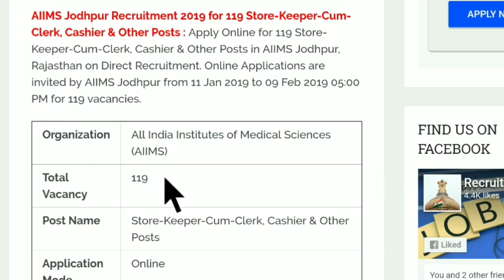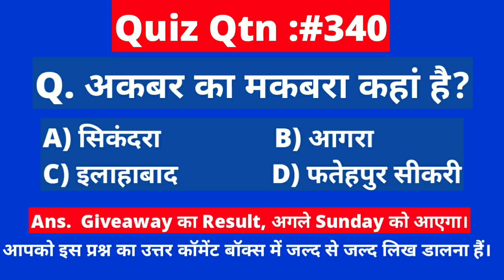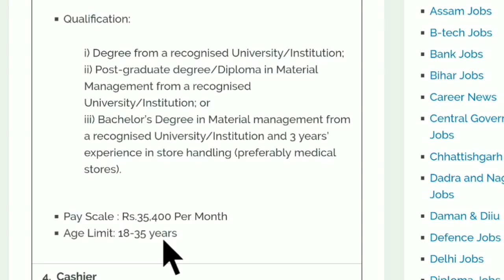Graduates की AIIMS में बड़ी भर्ती , Salary: 44900 | Govt Job - All India Job - AIIMS Recruiment 2019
AIIMS
All India Institute of Medical Sciences
All India Institute of Medical Sciences Recruiment
All India Institute of Medical Sciences Recruiment 2019
AIIMS Recruiment
AIIMS Recruiment 2019
Account Officer Vacancy
Casier Vacancy
Store Keeper Vacancy
RBI JE Recruiment 2019
Reserve Bank of India Recruiment 2019
RBI JE Vacancy 2019
Assistant Vacancy
Technical Assistant (Urology)
Nursing Officer
Stenographer Grade-II
MTS
Food Department Jobs
Food Inspector Vacancy
Recruitment 2018
Dioloma Jobs
12 Pass Jobs
Mumbai Jobs
Maharashtra Jobs
Bank Jobs
Graduation with PCM or Graduation/Diploma in
Food Technology
Bio-Technology
Food Science
Microbiology
Bio-Chemistry
Horticulture
B.Lib. Science
journalism
Mechanical
Chemical
Electrical
Electronics